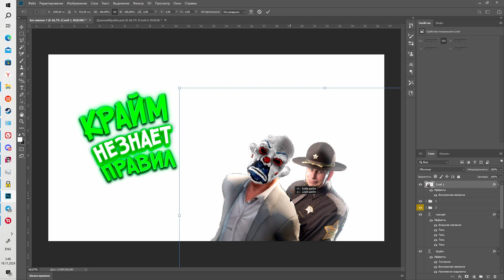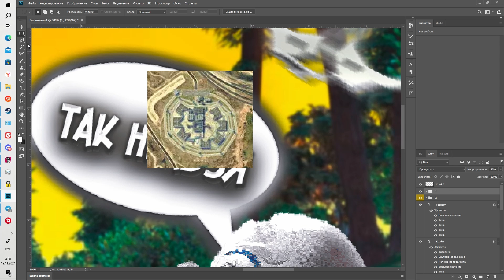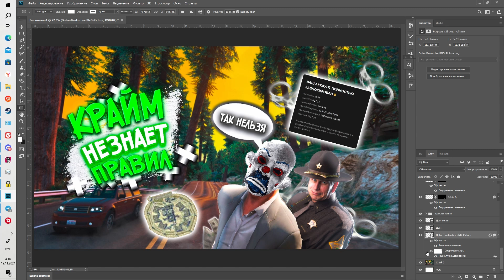Делаю превью для медиа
♦️играю на сервере SanDiego♦️
♦️статик 72000♦️
Если нужно сделать превью заходите в группу вк
жду всех желающих